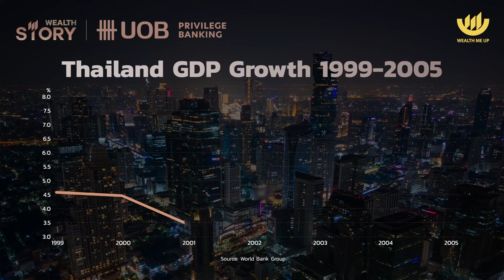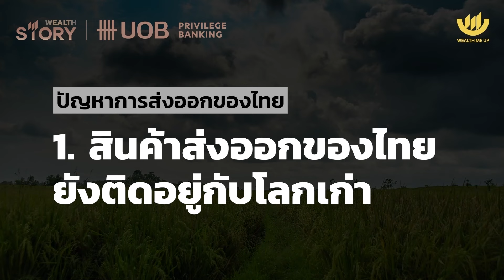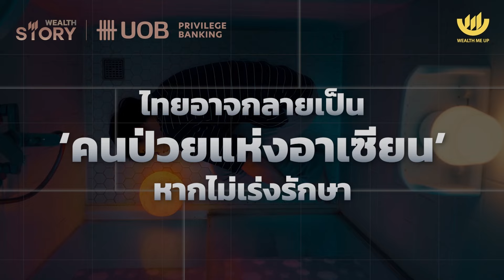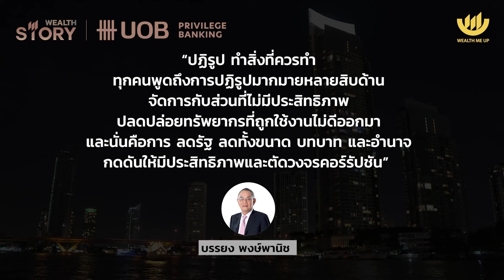ประเทศไทย ทศวรรษที่สาบสูญ? | Wealth Story by UOB EP.9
...เศรษฐกิจไทยรอบนี้ ทำไม ‘ซึมลึก–ซึมยาว’ ?

...ทำไม? เศรษฐกิจเพื่อนบ้านอย่างสิงคโปร์ ถึงแซงหน้าเราไปไกล

...ไทยกำลังติดกับดัก Lost Decade หรือที่แย่กว่านั้นกำลังจะกลายเป็น ‘คนป่วยแห่งอาเซียน’ หรือไม่?

ติดตามรายการ ‘Wealth Story by UOB’ ทุกวันพุธ กับ ผู้ริเริ่มแนวคิด ‘ใช้แรงทำเงิน ให้เงินทำงาน’ เฟิร์น ศิรัถยา อิศรภักดี